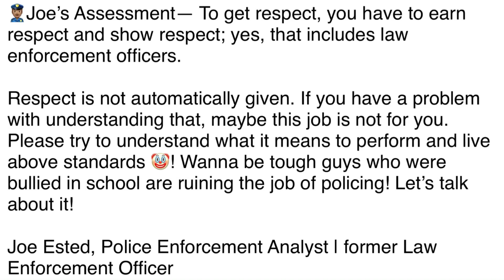RESPECT GOES BOTH WAYS, OFFICERS!!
New police assessment show coming soon to YouTube and Roku TV.

🗣PSA: “We’re Not Anti-Police. We’re Anti-Police Brutality.”™️

WE ARE HERE TO CHANGE THE NARRATIVE ON POLICE BRUTALITY. ✊🏽✊🏻✊🏼✊🏽✊🏽✊🏿

Please help fund our Save-a-Life and Pay It Forward Initiatives —

Support our youth entrepreneurs:
Remi’s Jewelry Shop
(10% of the proceeds are donated to our non-profit organization, PBM4Change LLC)

$PECIAL OF THE DAY — Promote with us for only $100 for ONE social media Ad/Promo Post.
*Note— your ad/promo will be added to the end of one of our videos.